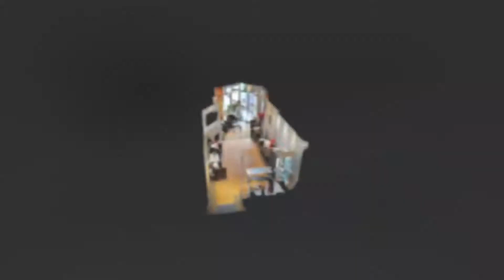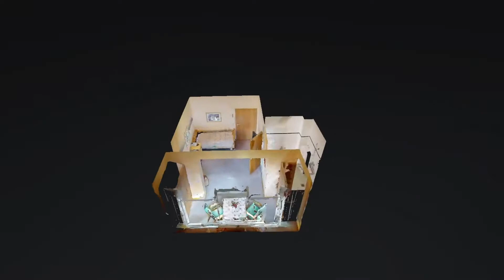AWO Haus Mainblick Kelkheim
Virtueller 3D-Rundgang durch das AWO Haus Mainblick in Kelkheim